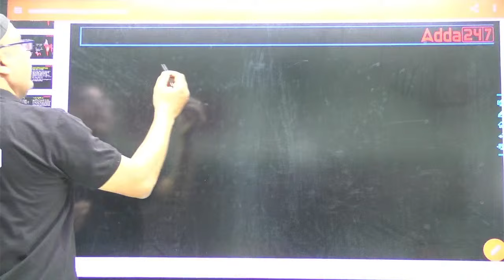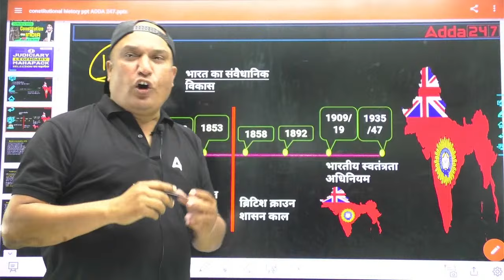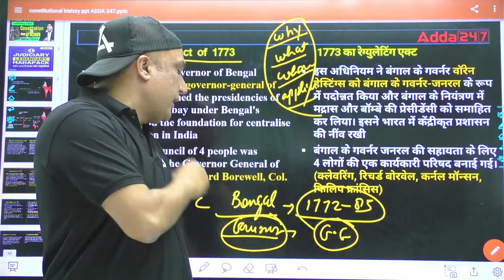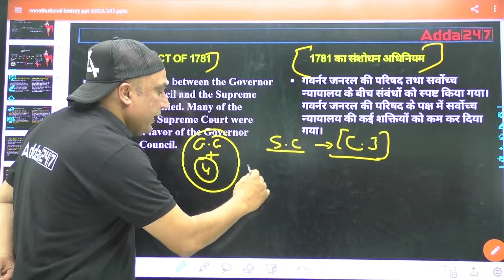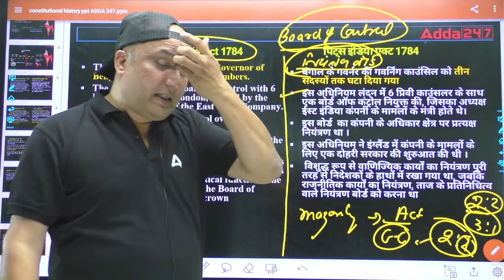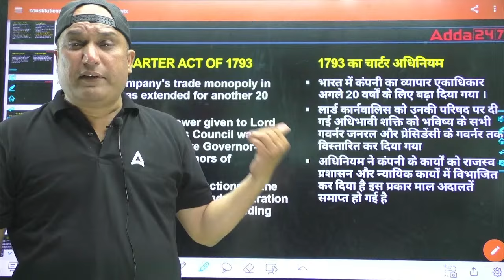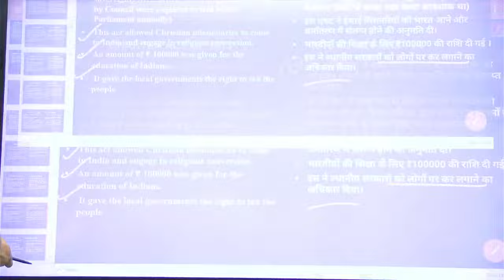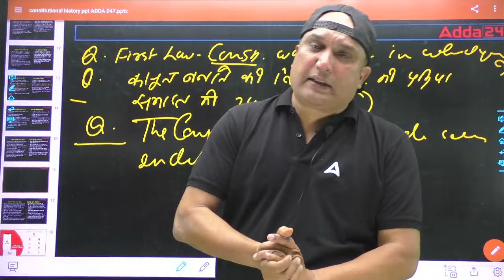Indian Constitution | Lecture-01 | for Judiciary Exam 2024 | By Pankaj Agnihotri Sir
Indian Constitution - In this video we will discuss about Constitution (Articles, Sections & Amendments). This video is helpful for those candidates who are preparing for Law and Judiciary Exam 2024. By Pankaj Agnihotri Sir | Adda247 Judiciary

Welcome to Adda247 Judiciary. We provide quality education in India. Prepare with us for All-State Judiciary Exams & Law Exams. Adda247 Judiciary provides free Online Live Classes and Study Material on our YouTube Channel. This Channel will definitely help you to clear the Judicial Services Exam.

1. Learn from the best faculties
2. In-depth analysis
3. Exam planning strategy
4. Best question solution
5. Time management
🔰 Prepare for All State Judiciary Exams:-
1. Delhi Judicial Service Examination
2. Haryana Judicial Service Examination
3. UP Judicial Service Examination
4. Punjab Judicial Service Examination
5. HP Judicial Service Examination
6. Bihar Judicial Service Examination
7. MP Judicial Service Examination
8. Rajasthan Judicial Service Examination
9. Uttarakhand Judicial Service Examination
10. Gujarat Judicial Service Examination
11. Chhattisgarh Judicial Service Examination
12. Andhra Pradesh Judicial Service Examination
13. West Bengal Judicial Service Examination
14. Odisha Judicial Service Examination
15. Manipur & Assam Judicial Service Examination
16. Jammu & Kashmir Judicial Service Examination
17. Jharkhand Judicial Service Examination